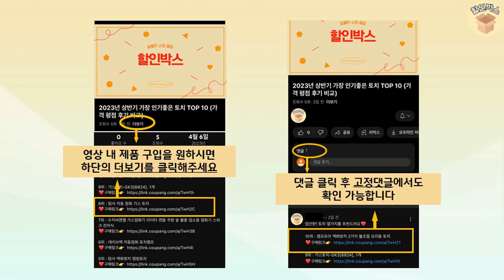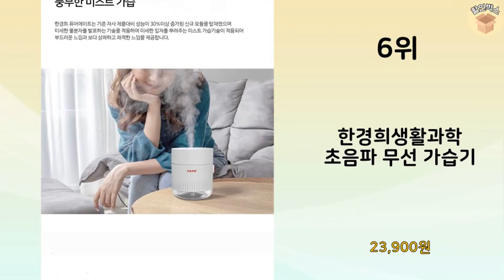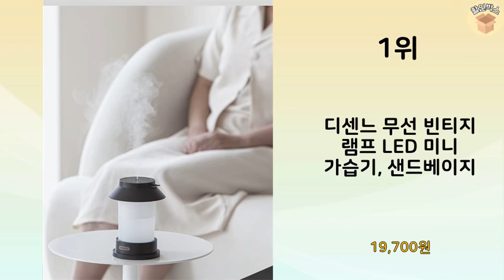2023년 가장 많이 판매 된 무선가습기 인기 TOP 10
2023년 불티나게 팔린 무선가습기 TOP 10을 소개해드립니다.

10위 : 시홈 트윈미스트 800ml 무선 미니가습기, SH-HF54(화이

9위 : 오아 듀얼미스트 무선 미니가습기 500ml

8위 : 루메나 H3 PLUS 듀얼 무선 가습기

7위 : 듀플렉스 듀얼미스트 무선 가습기, VT10(화이트)

6위 : 한경희생활과학 초음파 무선 가습기

5위 : 해피바이 충전식 무선 무드등 가습기 대용량 1000mL, 화이트

4위 : 레토 충전식 무드등 겸용 무선 미니가습기

3위 : 포른 무선 휴대용 무중력 물멍 미니 가습기, 포른 무중력 무선

2위 : 대용량 초음파 가습기 사무실 무소음 무선 간편세척 듀얼미스트 무

1위 : 디센느 무선 빈티지 램프 LED 미니 가습기, 샌드베이지

 감사합니다